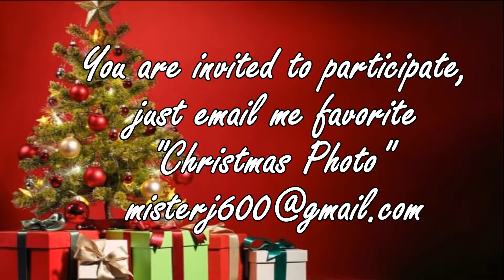Christmas With Family & Friends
Christmas brings us closer no matter what...